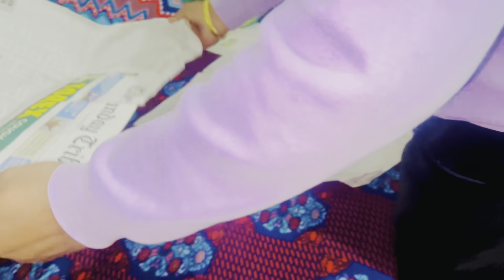ਪਿੰਡ ਚ ਵੰਡਣ ਗਏ ਲੋਹੜੀ 🌸🥳